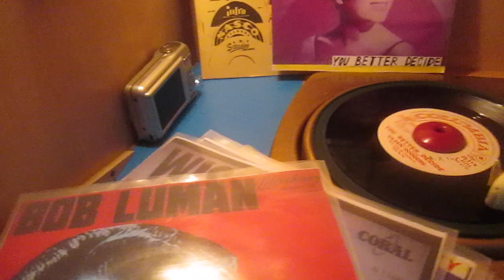Eileen Rogers - You Better Decide